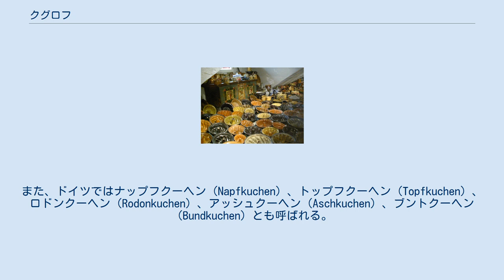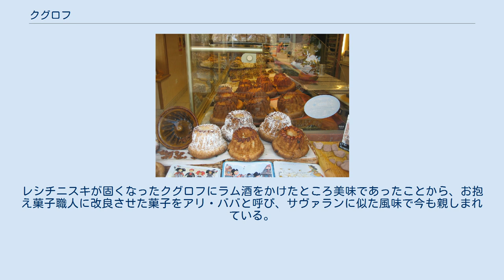クグロフ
クグロフ リクヴィールのクグロフ バ＝ラン県ジェルトヴィラーの博物館所蔵の18世紀および19世紀の陶製のクグロフ型。
 クグロフ（フランス語：Kouglof）はオーストリア、スイス、ドイツ、フランスのアルザス地方の菓子 。
 ドイツ語ではグーゲルフップフ（Gugelhupf）、クーゲルホップフ（Kugelhopf）とも呼ばれるが、ドイツ語の表記には揺れが多く、南ドイツとオーストリアではGugelhupfまたはKugelhopf、スイスではGogelhopfと表記する。
また、ドイツではナップフクーヘン（Napfkuchen）、トップフクーヘン（Topfkuchen）、ロドンクーヘン（Rodonkuchen）、アッシュクーヘン（Aschkuchen）、ブントクーヘン（Bundkuchen）とも呼ばれる。
 名前の由来には中高ドイツ語のクーゲル（僧帽）+フップフ（酵母）が語源であるという説と、リボヴィレに住むクゲルという陶器職人の名が語源であるという説がある。
 クグロフ型（斜めにうねりのある蛇の目型）にアーモンドとキルシュヴァッサーで香りをつけた乾し葡萄を入れ、ブリオッシュ風の生地を入れて焼き上げたもので、食べる前に粉砂糖をふりかける。
 アルザス地方では日曜日の朝に焼くパンであり、アルザス産の白ワインによくあうといわれる。
 オーストリアでは、どの家庭でもクーゲルホップフ型があり、クーゲルホップフ型で焼いたパンは全てクーゲルホップフと呼ぶ。
また、オーストリアのクリスマスには欠かせないものである。
 ルイ16世の王妃でウィーンで生まれ育ったマリー・アントワネットや、フランスに亡命したポーランド王スタニスワフ・レシチニスキの好物だった。
レシチニスキが固くなったクグロフにラム酒をかけたところ美味であったことから、お抱え菓子職人に改良させた菓子をアリ・ババと呼び、サヴァランに似た風味で今も親しまれている。